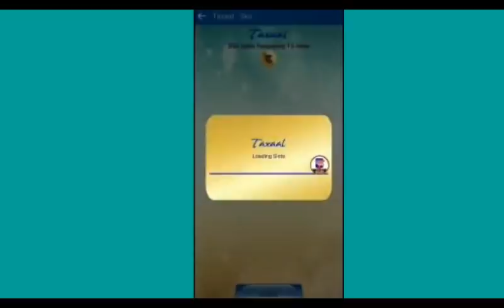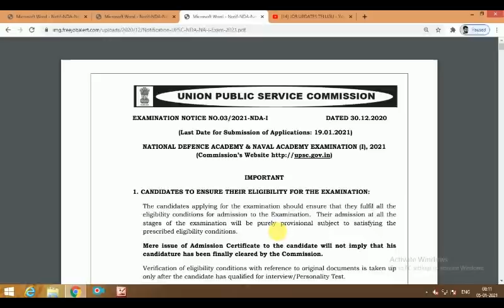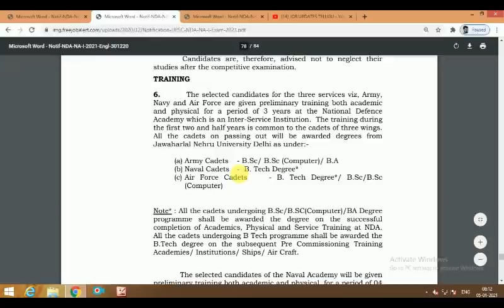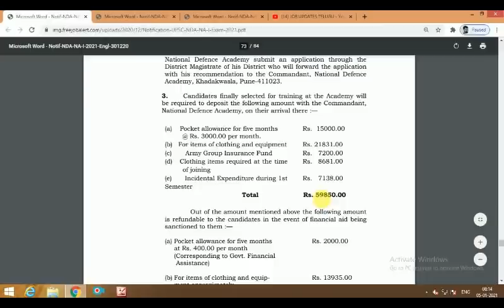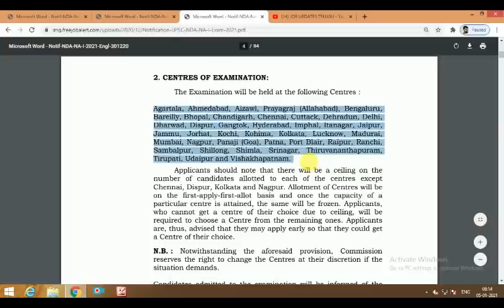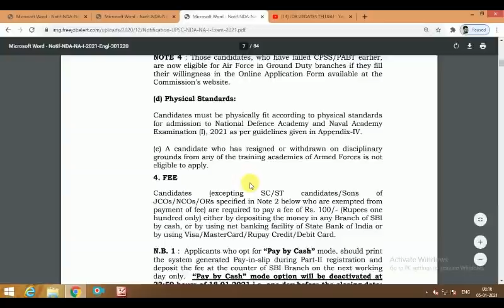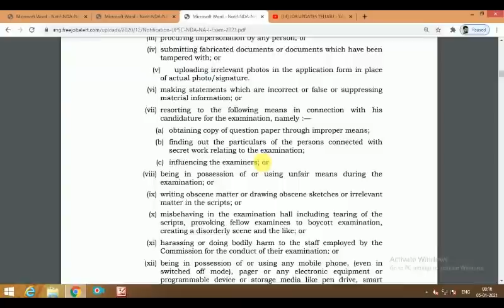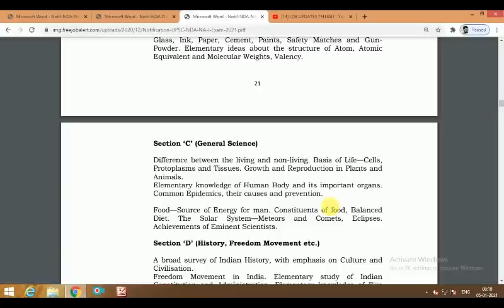Latest government job updates in Telugu || Job updates In Telugu Youtube channel || Jobs in Telugu